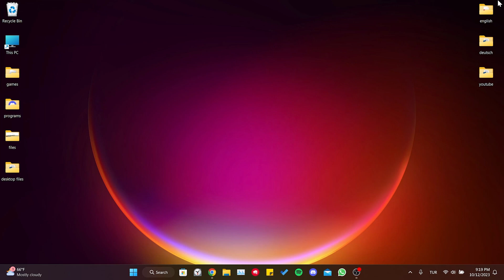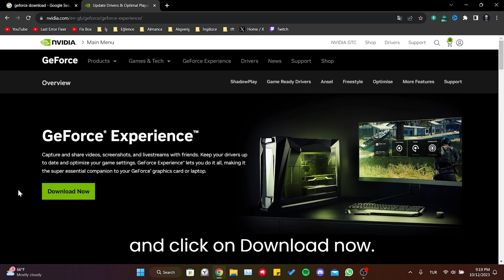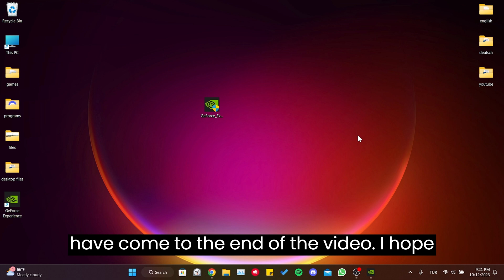Fix GeForce Experience Error Code 0x0003: Step-by-Step Troubleshooting Guide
Here's how to fix nvidia geforce experience error code 0x0003. This app problem is searched as geforce experience error 0x0003. And in this video I showed you how you can fix this issue in only 3 minutes.

Video Parts:
00:00 Info&Intro
00:16 Uninstall&Reinstall GeForce Experience
01:36 Start Nvidia's services
02:45 Ending&Outro